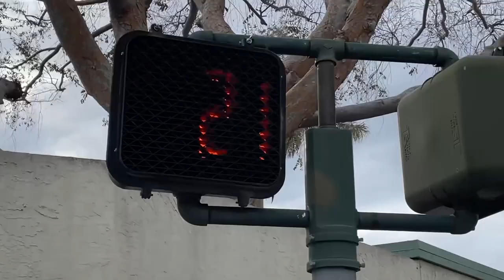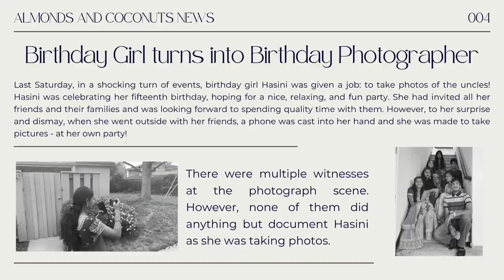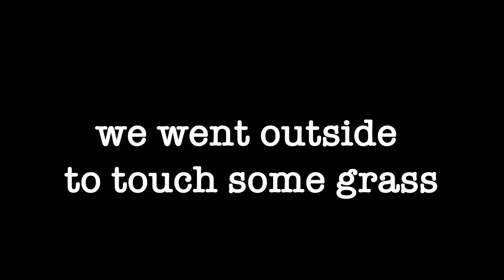vlog #3: hasini’s 15th bday (car garage, shopping carts, and narnia)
𝑤𝑒𝑙𝑐𝑜𝑚𝑒 𝑡𝑜 𝑎𝑙𝑚𝑜𝑛𝑑𝑠 & 𝑐𝑜𝑐𝑜𝑛𝑢𝑡𝑠!

We know it’s been a while (like 7 months) but welcome back and an extremely late happy new year! In this video we all meet to celebrate hasini’s 15th birthday. We manage to somewhat run around the city and stumble upon hidden spots like our version of narnia on our way to a new high school. We explore vending machines and garages that remind us of a 90s action movie. We hope you have just as much fun watching this video as we had pushing each other around in shopping carts!

Yours Truly,
A&C ♡

☆ About ☆
names: harshita, arjun, shiny, anvita, sunny, hasini, bhavana
ages: 18, 15, 17, 14, 14, 15, 14
ethnicity: indian
-we’ve known each other for 8 years and counting ツ

✏filmed with iPhone XR, iPhone 12
✏edited with iMovie, Premiere Pro

“How deep is this thing?”
        - Shiny 2023

  ~(˘▾˘~) ​​¯\_(ツ)_/¯(•ω•) ( ⚆ _ ⚆ ) ʘ‿ʘ (~˘▾˘)~